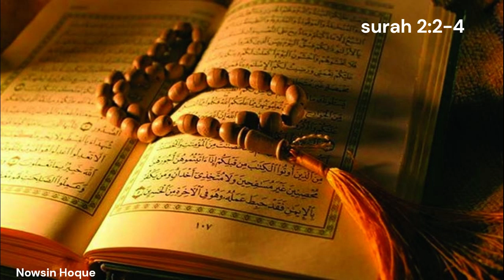সূরা বাকারাহ আয়াত ২-৪